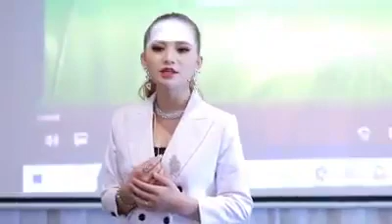Koj siab kuv tsis muaj nqis